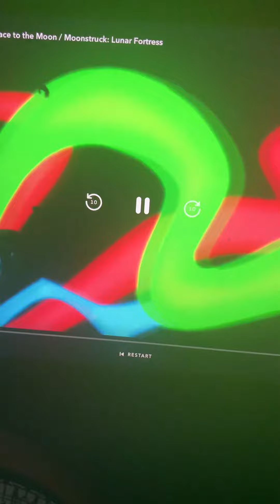It’s for we go to movies 🍿